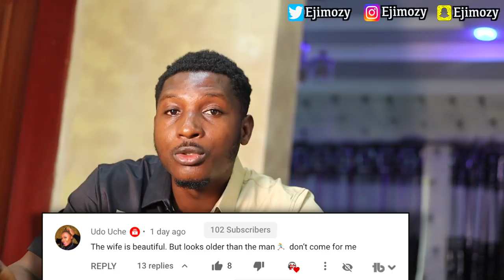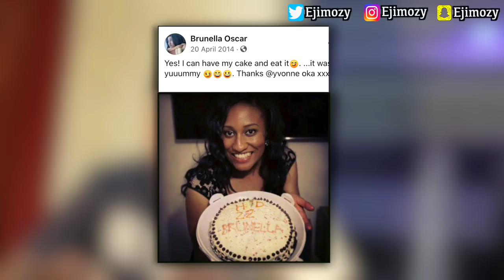Williams Uchemba's Wife Brunella Oscar Biography Facts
This Video Is About Williams Uchemba's Wife Brunella Oscar Biography Facts. Brunella Oscar Age, Parents, Education, Early Life, Brothers, and Sisters. Pastor Oscar Daughter. Williams Uchemba Wedding and Marriage.